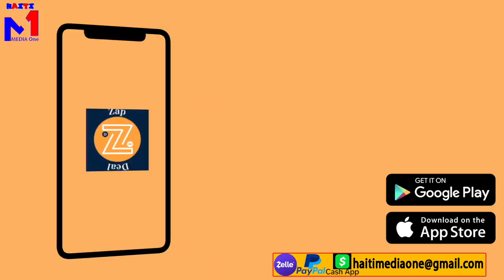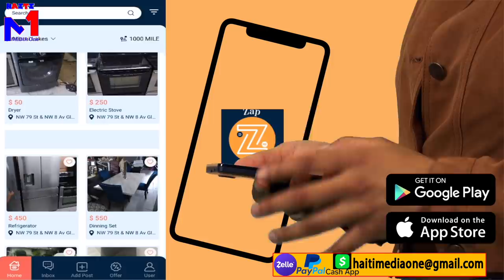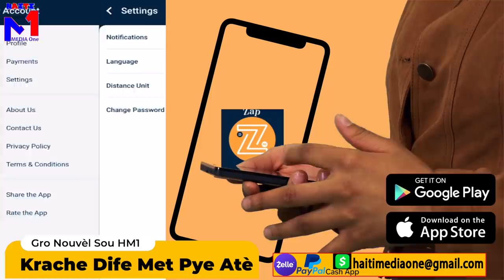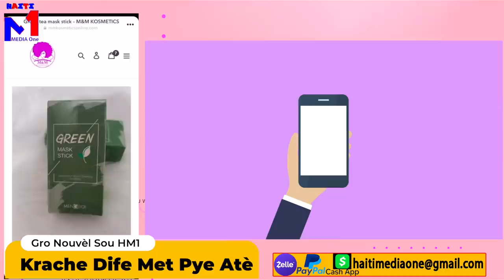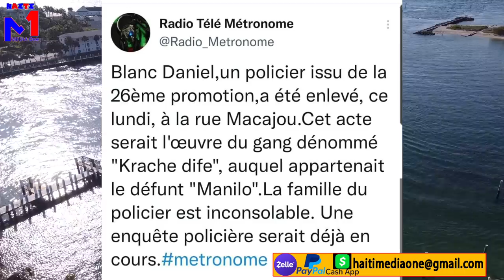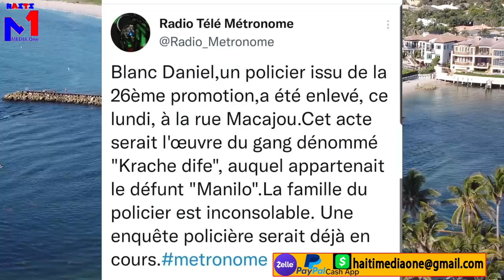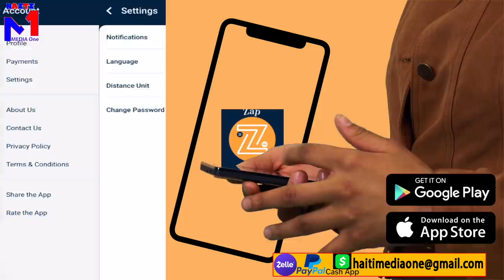Baz Krache Dife Kòmanse Vanje Manilo.. Gad Sa Yo Fè On Polisye G9 Met Pye Yo Atè.. Pral Gen Kriye